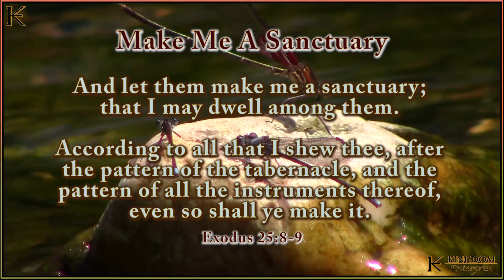Randy Shankle - Make Me A Sanctuary According to the Pattern Part 2